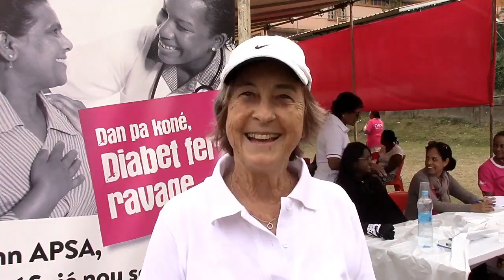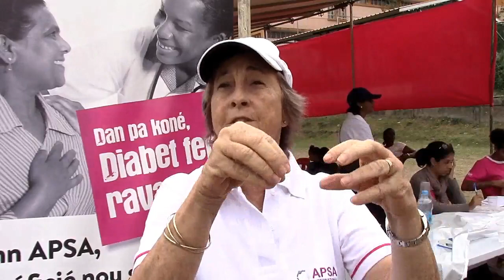Maurice Info - Interview minute d'Audrey Hardy, APSA International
Une actualité par heure - Maurice Info - Interview minute d'Audrey Hardy, APSA International